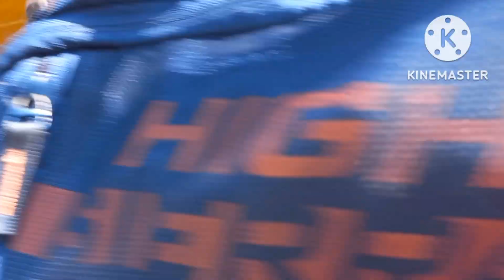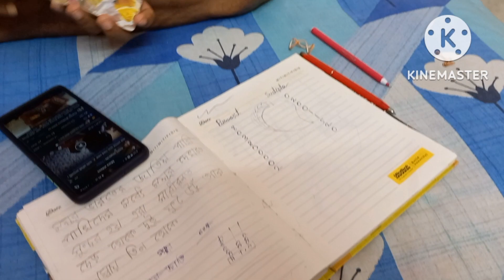বাবাই আজ আমাদেরকে ছেড়ে দেশে বাড়ি চলে যাচ্ছে 😭দুই ভাই নিয়ে চলেগেল বাবাইকে